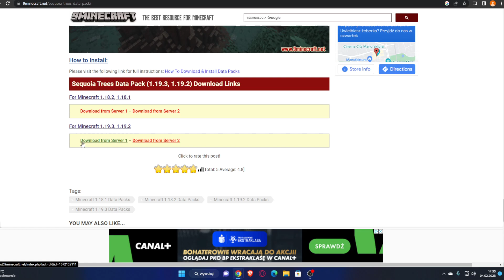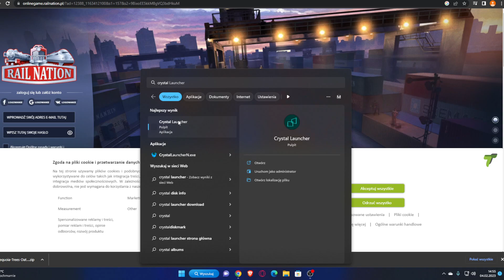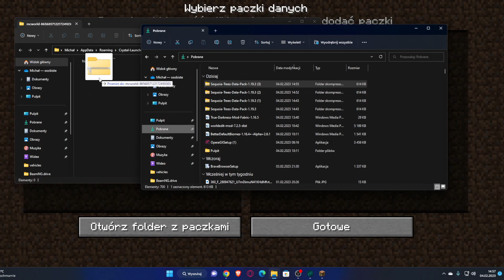poradnik jak pobrać data packi do crystal launcher (NIE TAKIE ŁATWE)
DAJ SUBA PLSSS!